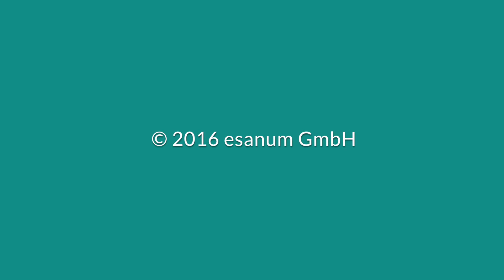Prof. Anton Kroesen